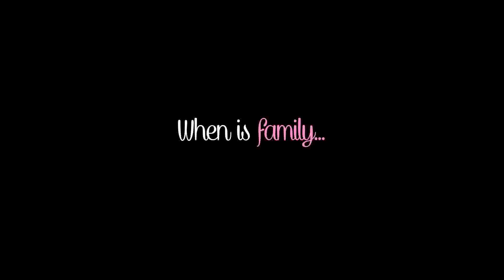Secrets & Toys Trailer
Secrets & Toys is a delightful short film where a surprise visit, a bumbling bestie, and many years of tight-lipped deception cause EVERYONE'S ish to hit the fan. The chaos caused in this comedy of errors is full of sexy moments and tons of laughter. Secrets and Toys will warm your heart as you root for the lovers to make it through the storm.

Starring Dalila Ali Rajah (Cherry Bomb, Grey's Anatomy, New Girl), Shelli Boone (Saints and Sinners, Entourage), Diane Sellers (Rules of Engagement, It's Always Sunny in Philadelphia), Darryl Stephens (Noah's Arc, Hot Guys with Guns), Doug Spearman (Noah's Arc, Old Dogs & New Tricks), Jill Bennett (Second Shot, Dante's Cove), Marc Samuel (General Hospital, Hot Guys with Guns), and Jason Stuart (Big Gay Love, Coffee Date)

Produced by: Dalila Ali Rajah and KJ Middlebrooks
Edited by Kelly Shook

Premiered at Outfest FUSION
Screened: Dinah Film Festival April 4th

NEXT SCREENING:
May 6th
Miami Gay and Lesbian Film Festival